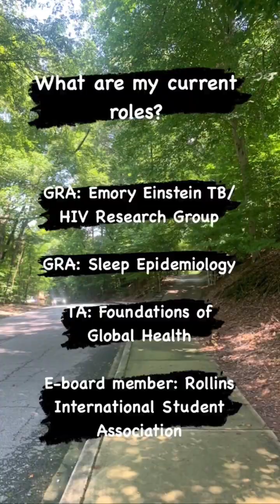Day in the Life: Ashna (Epidemiology)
A DayInTheLife of an Epidemiology Student! Ashna is a second year student in the Epidemiology Department.

Check the why EmoryEpi Highlight on the @rollinsepilife page to see Ashna’s full takeover!